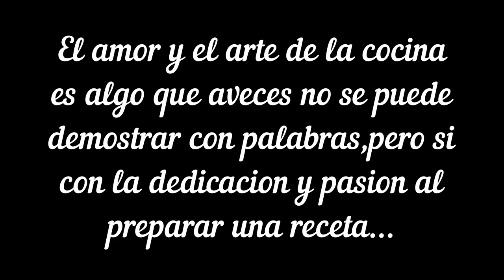PROBE UN CEVICHE MIXTO A LA MEXICANA